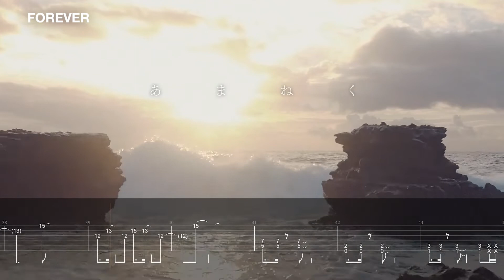[🎸TAB] L'Arc〜en〜Ciel ギターカバーメドレー 15曲 | Guitar Cover TAB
🌈『30th L’Anniversary LIVE』『Documentary of 30th L’Anniversary LIVE』
Prime Video独占配信

Guitar: Fender Standard Stratocaster Left
I/O: PreSonus Studio 2|6
DAW: PreSonus Studio One
Amp simulator: Bias FX 2.0